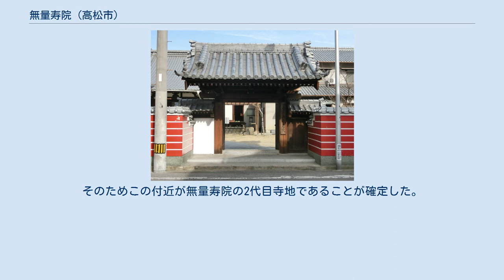無量寿院 (高松市)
無量寿院（むりょうじゅいん）は、香川県高松市にある真言宗御室派の寺院。
山号は紫山（しざん）。
 京都仁和寺の末寺で、付近の多門寺・西福寺など6ヶ寺を末寺としていた。
 天平11年（739年）、行基が坂田郷（現・鶴尾地区）室山の麓に創建したのが始まりである。
その後、空海による修造や白河法皇や亀山天皇の厚い信仰を受けるなどして七談議所の一つとして興隆し、各時代とも荘厳な伽藍を有していた。
このように栄華を誇った当院であるが天文年間（1532年 - 1555年）に戦火で焼失した。
 伽藍の焼失を受け、寺は八輪島（現・高松城付近）に移転する。
しかしその後、寺は三度移転を繰り返し、天正16年（1588年）には生駒親正の高松城築城により西の方（現・浜ノ町）へ、明暦2年（1656年）には御船蔵を作るために中村（現・天神前、中央公園の南側）へ、寛文7年（1677年）には高松藩の長屋を作るため御坊町（現在地）に移転している。
 その後寺地の移転は無く現在地に落ち着き、多数の寺宝を有するなど文化財的価値を高めていったが、1945年（昭和20年）7月4日の米軍による無差別絨毯爆撃「高松空襲」によって寺は全焼し、多数あった文化財は全て失われた。
 創建（739年） - 天文年間（1532年 - 1555年） 天文年間（1532年 - 1555年） - 天正年間（1573年 - 1592年） 天正年間（1573年 - 1592年） - 明暦2年（1656年） 明暦2年（1656年） - 寛文7年（1667年） 寛文7年（1667年） - これまでの寺地の変遷は寺記などの記述による推定しかされていなかったが、2代目の寺地については発掘調査でその場所が確定している。
発掘調査は2002年（平成14年）11月28日 - 2003年（平成15年）3月14日に市街地再開発関連街路事業に伴い西の丸町・寿町一丁目の820m2で行われたもの。
この発掘では16世紀の高松城築城以前にここにあった集落の遺構が発見され、同時に「野原濱村无量壽院」と刻まれた瓦や梵字瓦が出土した。
そのためこの付近が無量寿院の2代目寺地であることが確定した。
 この発掘跡はその後埋め戻されて、道路とことでん琴平線高架予定地の緑地になっている。